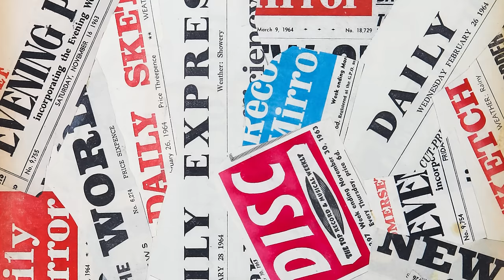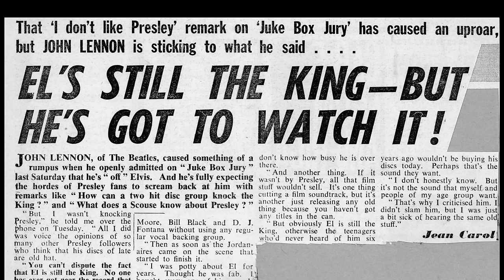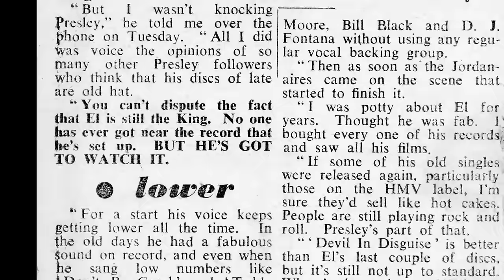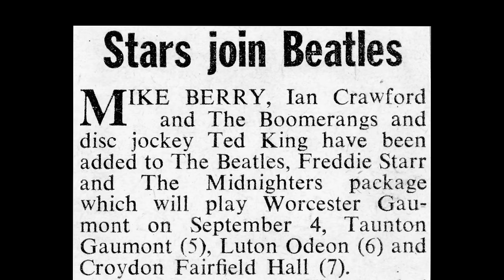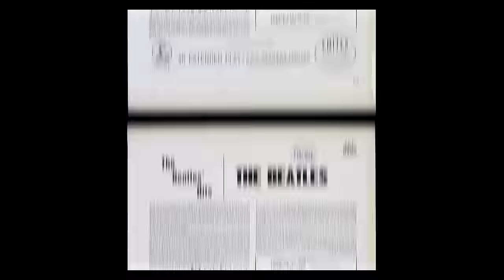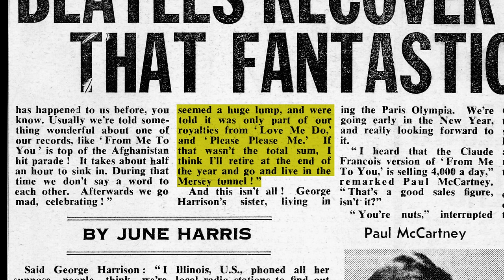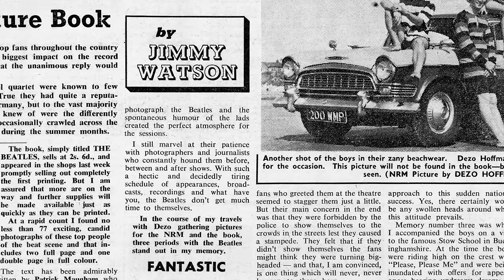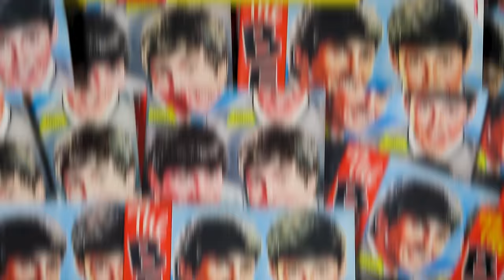The Beatles Final Summer of Fun - July 1963 | Scrapbook Secrets Ep.2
Episode 2 in our Scrapbook series finds our heroes working to the max. They are kept busy with multiple recording at both EMI and the BBC, a strong of one night stands across the UK, riding donkeys, driving go-carts and dressing up on the beach. They even found time to record one of their signature Beatlemania songs. Join us as we see the Beatles enjoying themselves for perhaps the last time before their lives changed forever.

CORRECTION:
00:48 - Their FOURTH single (of course!)

Check out some great sounding Beatles and 60s vinyl for sale on our

If you would like to help keep the channel going, you can support us in the following ways:
2. Click the 'Thanks' icon below the video and donate an amount of your choice.
3.

You can get in touch with us using the links below, but please note that we are unable to do online appraisals.